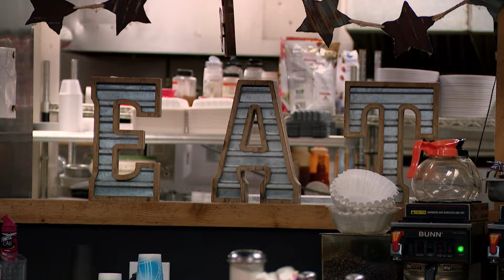Puget Sound Energy to upgrade electrical grid in Skagit County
Widespread improvements are coming to Skagit County to increase reliable power.